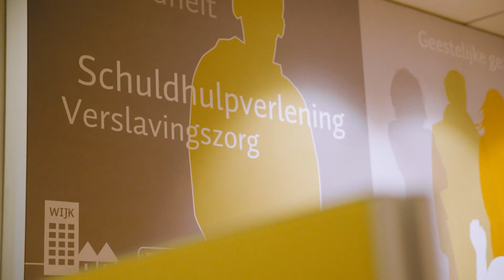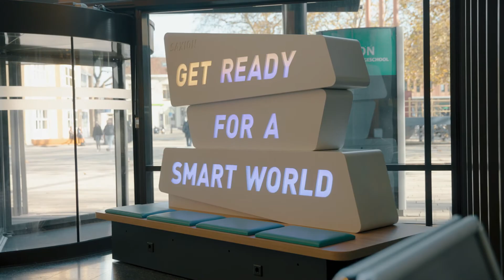Social Work | Hogeschool Saxion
Wil jij mensen helpen weer grip op hun leven te krijgen? Dan is de opleiding Social Work bij Saxion dé opleiding die bij jou past. In deze voorlichtingsvideo informeren student Marc en docent Patricia je over de ins en outs van deze opleiding. Na de opleiding ga je als Social Worker aan de slag en leer je mensen te begeleiden die voor korte of langere tijd hulp nodig hebben. En verbind je mensen en groepen, zodat ze zelf leren hoe ze weer prettig kunnen leven en werken

Geinteresseerd in deze opleiding? Lees dan snel verder op onze website!

Beoefen je topsport, heb je een functiebeperking of voel je je soms wat onzeker? Het Saxion StudieSuccesCentrum biedt voorzieningen om jou te helpen bij je studiekeuze en je zo succesvol mogelijk te laten studeren. Van online coaching en individuele begeleiding tot trainingen en workshops over effectief studeren, carrière en persoonlijke ontwikkeling.

Schuilt er een ondernemer in jou of heb je zelfs al een eigen onderneming? Dan biedt ons Centrum voor Ondernemerschap ondersteuning en moedigen we je aan om te ondernemen met plezier, aandacht én betekenis voor je omgeving.